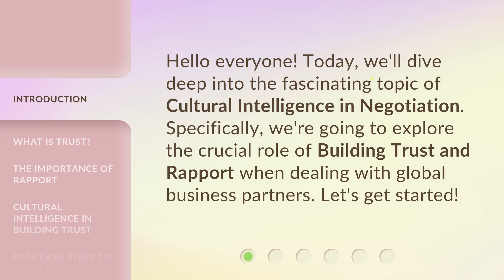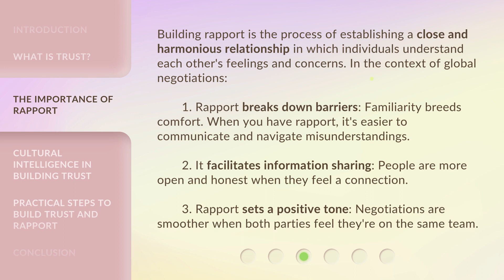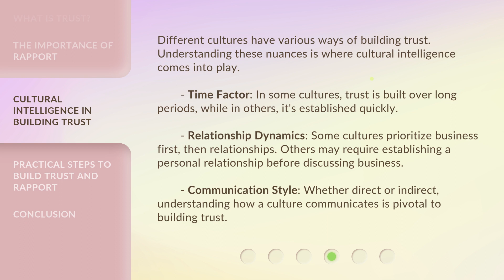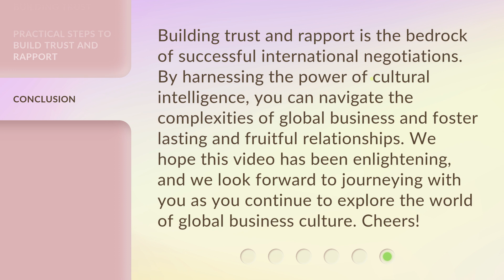Building Trust in Global Negotiations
Building Trust in Global Negotiations: The Key to Successful Partnerships • Discover the essential role of building trust and rapport in global business negotiations. Learn how cultural intelligence plays a crucial part in establishing successful partnerships and navigating cultural differences. Join us as we explore the significance of trust, the power of rapport, and the nuances of building trust across different cultures.

00:00 • Introduction - Building Trust in Global Negotiations
00:26 • What is Trust?
00:52 • The Importance of Rapport
01:34 • Cultural Intelligence in Building Trust
02:16 • Practical Steps to Build Trust and Rapport